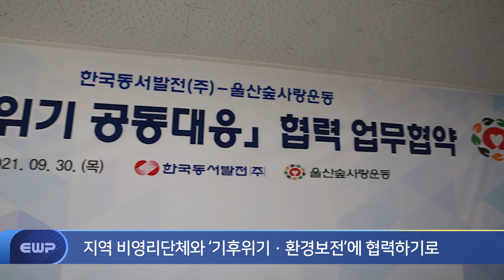[EWP NEWS] 지역 비영리단체와 기후위기·환경보전에 협력 211014